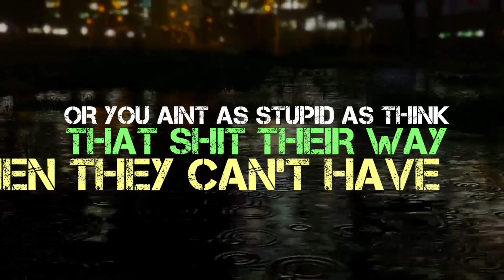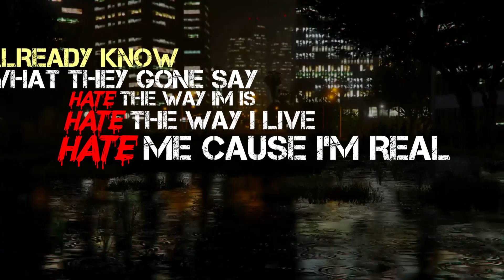Torpo - Love (Official Lyric Video)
Follow @greenlighttorpo on ig. Tori Davis on fb.. Be sure to like and follow Torpo on Facebook.